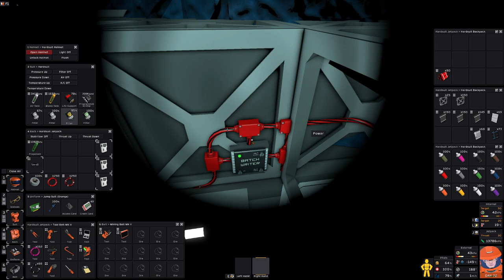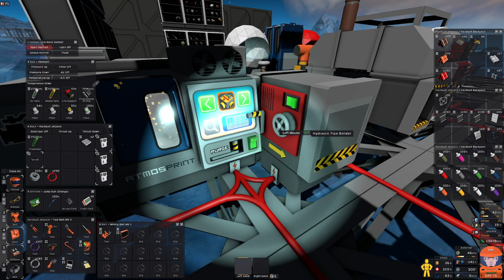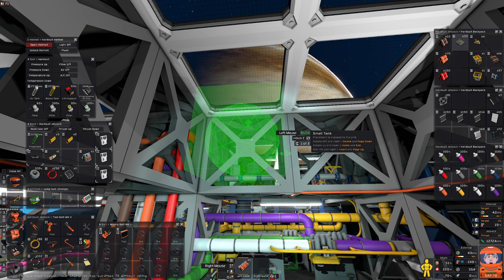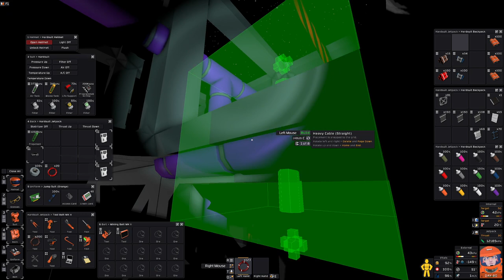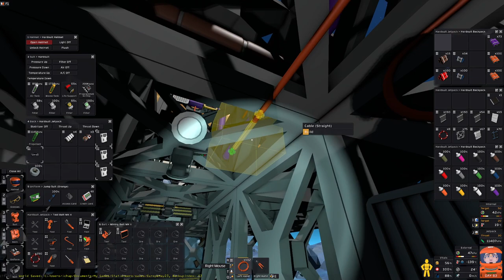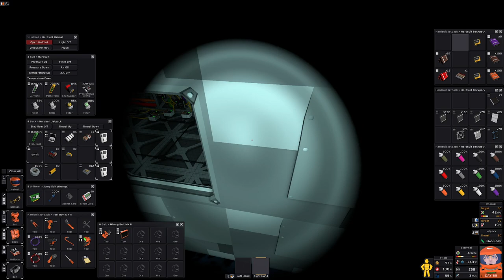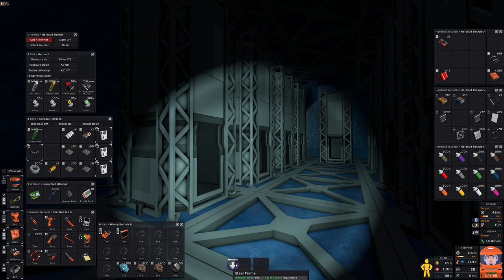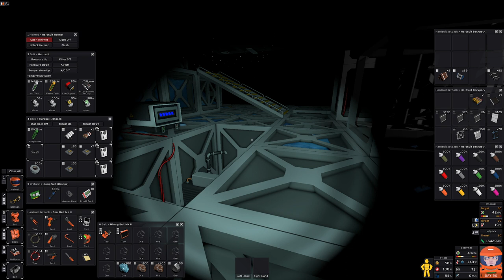Stationeers - New Base, New Europa, New Main Base :)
Welcome to my Europa playthrough of Stationeers, time to get started on a new world.

I am new to streaming so please excuse the scuffness. I will get better I hope.

I have 2 mods on:
- Stacked, makes most of the items stacks larger, e.g. Ore goes to 400.
- Ore Yield to 50g per stack, I'm lazy... deal
- Unlimited Paint